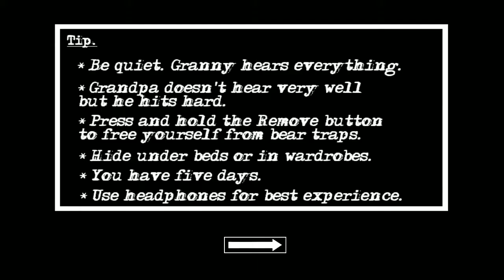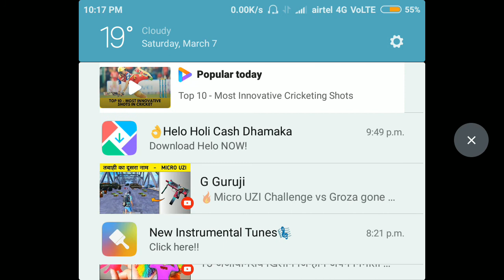Granny chapter two